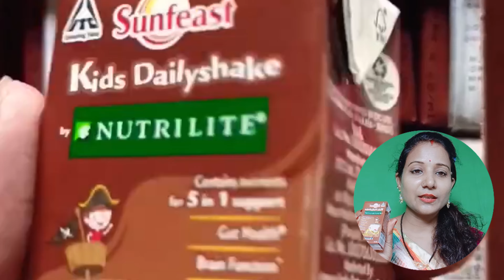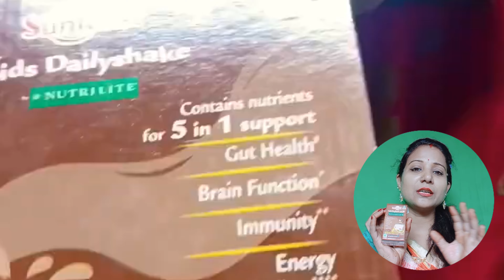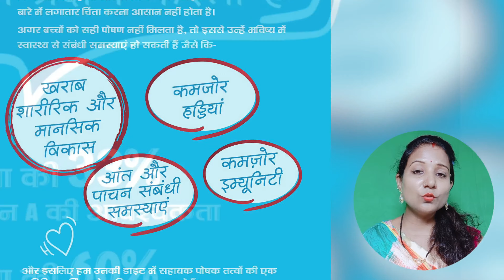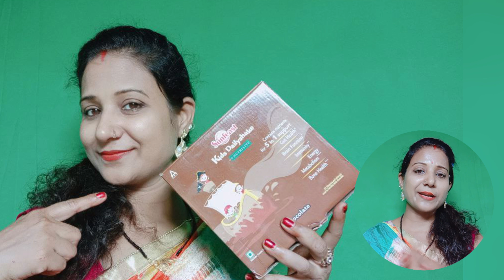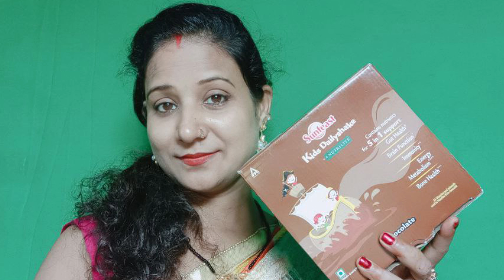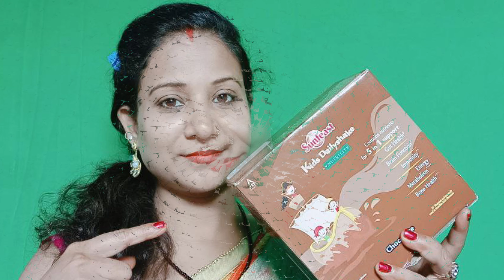Sunfeast Kids Dailyshake by Nutrilite - New Launch/Kids Health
🌐🌀💢About this Video:
😊👌🏻ITC & Amway have joined hands to support your child's nutrition. Introducing ITC Sunfeast Kids Dailyshake by Nutrilite a super combination of vitamins, minerals, protein, fibre and clinically proven ingredients mix; to support kids nutrition. Available in tasty chocolatey flavour and convenient ready to consume pack.
Contains 25 vitamins and minerals in total, 23 vitamins & minerals as used in Nutrilite Kids
Chewable

💢Source of Protein (3.9 g protein per pack)

💢Goodness of Dietary Fiber

💢Clinically proven ingredients mix to support

gut health

💢Crafted with care for every child - No added color, No added preservatives, No artificial flavor

🎯Contains nutrients for 5-in-1 support:

1. Energy metabolism

2. Gut Health

3. Bone Health

4. Brain Function

🌐👉Don't let your child have junk food when they're craving for something yummy! Introduce them to Sunfeast Kids Dailyshake by Nutrilite which contains nutrients to support 5 in 1 health benefits, their daily nutrition support solution!

Social Media Link:
1) Instagram:
     t=Q_eLmEKk1rHPFNKz-Dm4fQ&s=09
4) Linkdin: